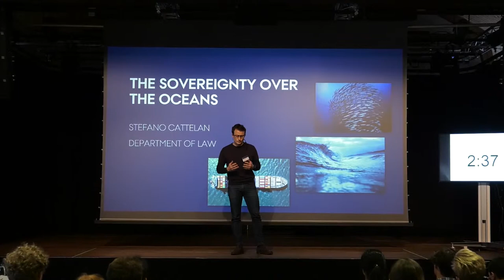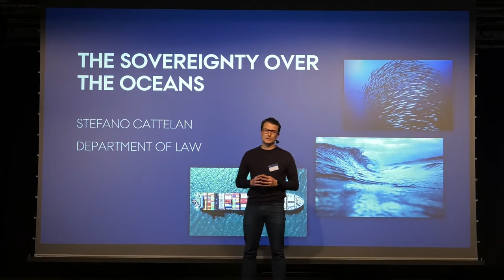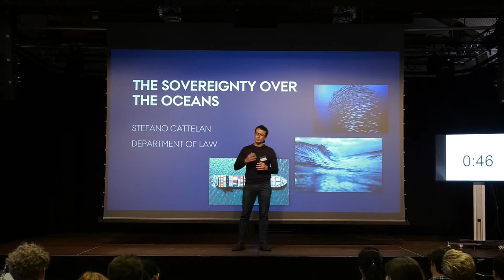3 Minute Thesis - The Sovereignty over the oceans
Stefano Cattelan
Aarhus BSS
Dept. of Law
3 Minutes Thesis